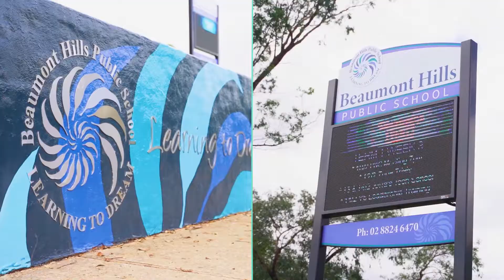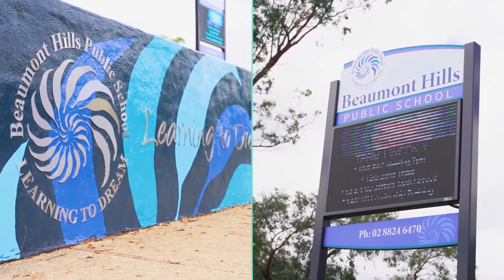16 Active Place, Beaumont Hills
Proudly positioned on the high side in a quiet cul-de-sac is this spacious family home. Freshly painted inside and out along with a very functional open plan living area downstairs, it's perfect for the growing family. The large modern kitchen gas with 40mm waterfall-edged benchtops and breakfast bar, connects with both the meals and living area ensuring no one is left out when the family is around.